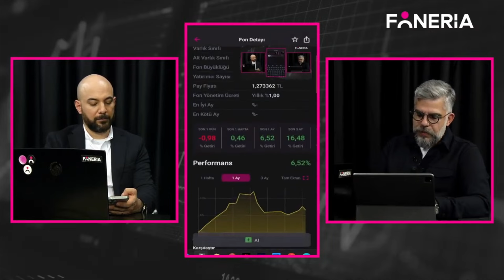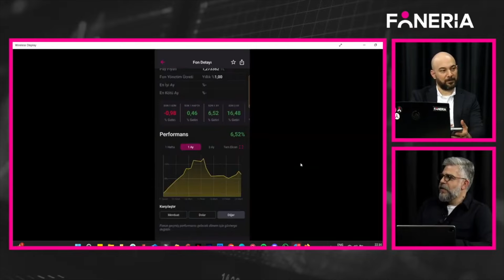Altın Fonları PAF ve AFO I Onur Duygu I Foneria TV